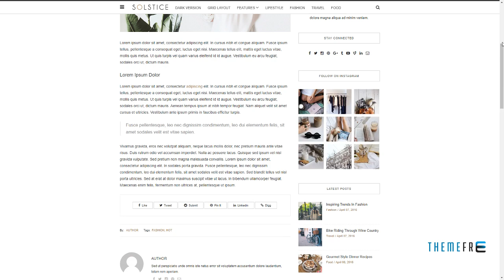Solstice - Personal and Magazine WordPress Blog Theme Livy Laver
Layout Responsive

 Tags banana republic, blog, blogger, fashion, feminine, food, hipster, magazine, minimal, personal, personal blog, translation ready, wordpress blog theme